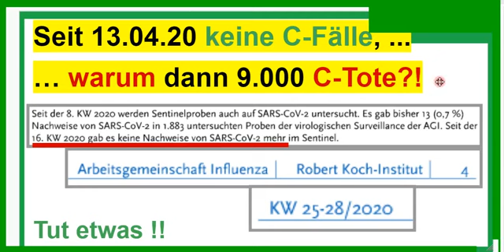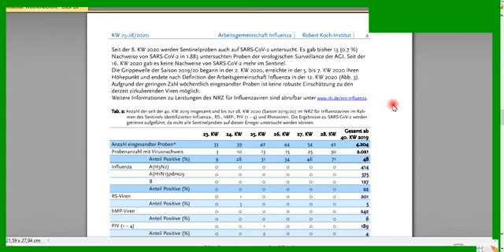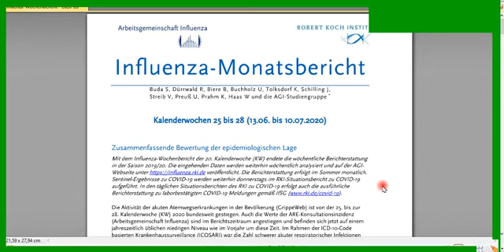Wenn das RKI sagt Seit 13 04 20 keine Covid 19 Fälle mehr Woher dann die 9 000 Corona Toten!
Wissen & Erkenntnis gegen Dummheit & Verblendung
Quelle Lehrer MaPhy